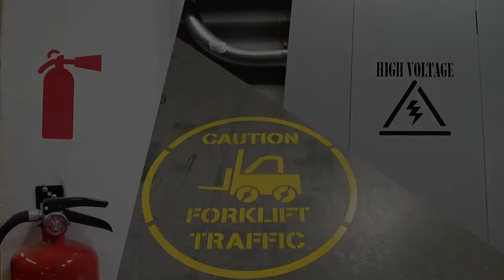Warehouse Safety Stencil Marking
Make safety the top priority in your company's warehouse with Stencil Ease's collection of warehouse marking stencils. Our selection of warehouse marking stencils features a range of important symbols from poison to flammable. In this tutorial we feature:

We will be marking the floor of our warehouse starting with our 125 mil LLDPE forklift stencil. Thoroughly shake your Krylon Pro Marking Spray Paint then load it into the Krylon Inverted Marking Wand. To use spray paint with any stencil you will want to use a spray box. A spray box is a box with no hole in the bottom that prevents over spray around the edges of the stencil design. Move your spray box around on the stencil as you paint the design with broad, overlapping strokes. Once you have completely covered the design, carefully lift the stencil off the floor without smudging the paint.

Use Repositionable Spray Adhesive on the back of your stencil and allow it 30 seconds to become tacky before pressing it into place. This fire extinguisher safety stencil has been cut on a thinner material, our 10 mil mylar. With the stencil in place we will be using the Diagraph Oneshot Inkroller to quickly and easily mark our fire extinguisher symbol. Simply lift the stencil off the wall, let the ink dry, and your symbol is good to go!

The Diagraph Oneshot Inkroller works great on most surfaces from wood to glass to metal. After using Repositionable Spray Adhesive to press the stencil details down to the surface just roller the Oneshot Inkroller over the design. You should not press the inkroller down as you stencil or else you could force in beneath the stencil edges. With the design entirely filled in you can remover the stencil from your surface!

to browse our selection of Warehouse Safety Stencils and check out the video below for a detailed demonstration!